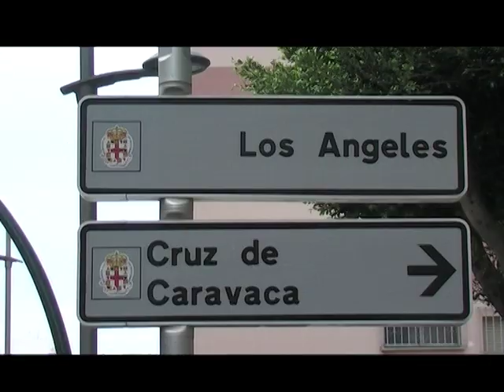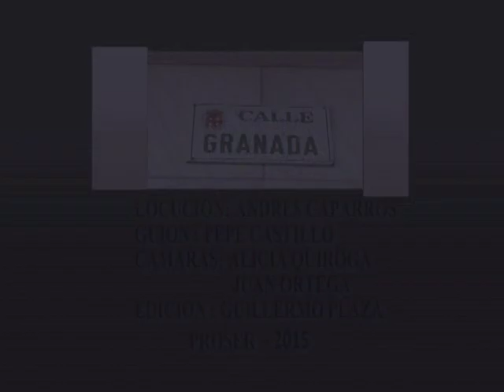1 CALLE GRANADA